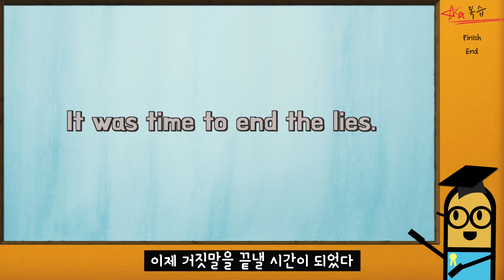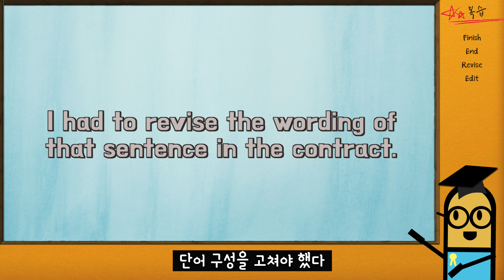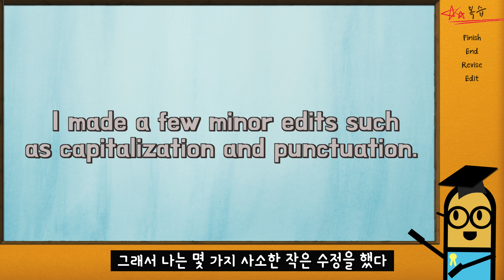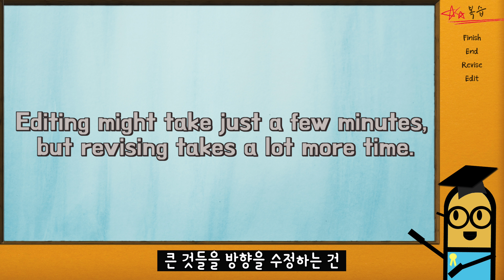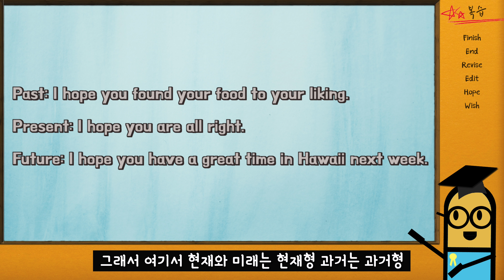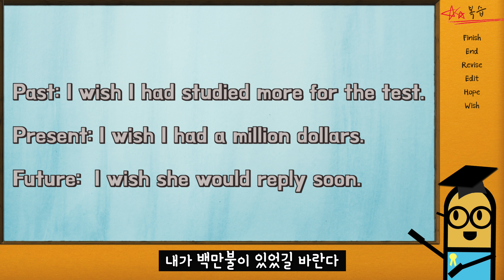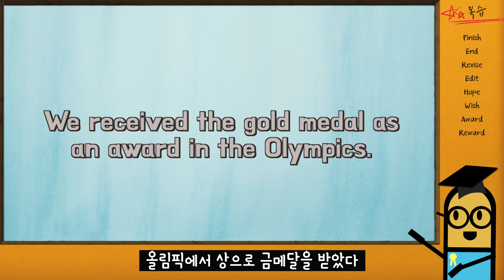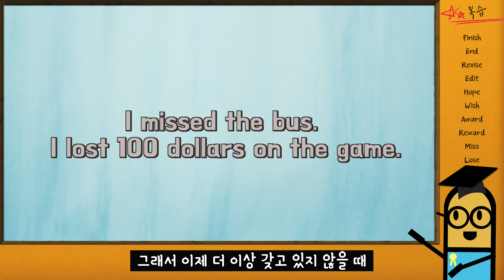[영어 실수] 아직도 헷갈리는 영어 단어! finish과 end? Hope와 wish?